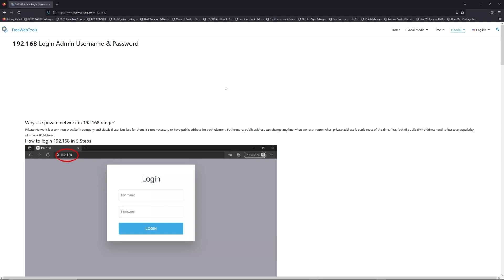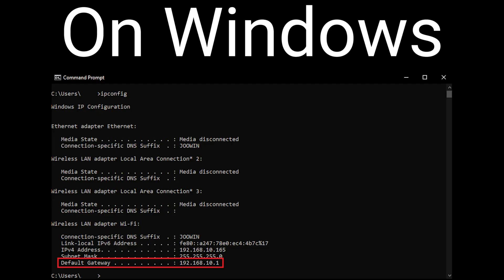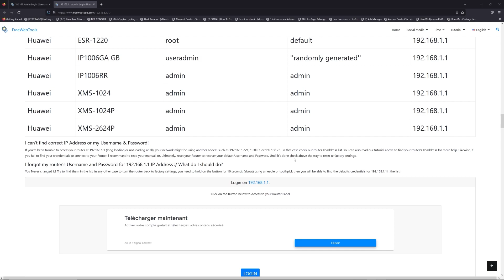192.168.1.11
00:00 Check your Router Manual for 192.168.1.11
00:40 Find your default credentials of 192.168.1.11
00:55 Get your default IP Address
01:30 Go to to get your default credentials
02:05 Connect to 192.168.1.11 IP Address
02:31 Type your credentials to connect on 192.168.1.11